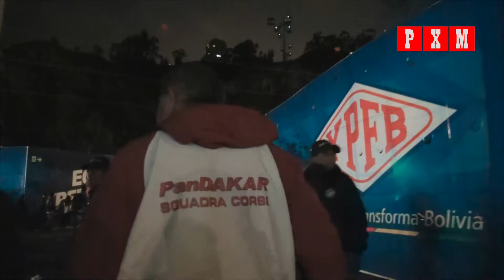Ingreso y salida del escenario de música electrónica en la última noche del Dakar 2017 en La Paz